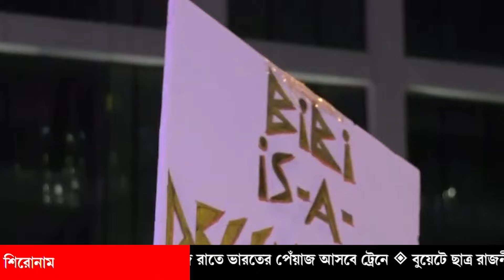আজকের বিশ্ব সংবাদ Today 01 April 24 Today antorjatik sangbad বিশ্ব সংবাদ আন্তর্জাতিক সংবাদ BBCnews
Bangla Breaking Channel International News 24
Note:
ভিডিও সম্পূর্ন দেখে মতামত প্রদান করুন। প্রতিটি সংবাদ অনলাইন এবং জাতীয় পত্রিকা হতে সংগ্রহ করা। থামনেইলে সুধু সব সংবাদের গুরুত্বপূর্ণ বিষয় সংক্ষিপ্ত তুলে ধরা হয়। থামনেইলের লেখা একসাথে মিলিয়ে ভুল কিছু বানাবেন না।

International News Bangla,antorjatik khobor,bbc আন্তর্জাতিক খবর,bangla news,update আন্তর্জাতিক খবর,আপডেট বিশ্ব সংবাদ,আজকের আন্তর্জাতিক সংবাদ,
আজকের আন্তর্জাতিক খবর,আপডেট আন্তর্জাতিক সংবাদ,বিবিসি বাংলা খবর,ভারত চীন খবর,bbc news,একনজরে বিশ্বের আলোচিত খবর,ইসরাইল যুদ্ধ,ইসরাইল হামাস যুদ্ধ শুরু,